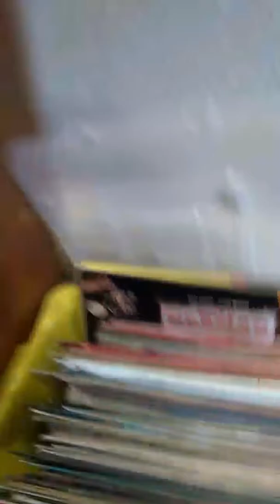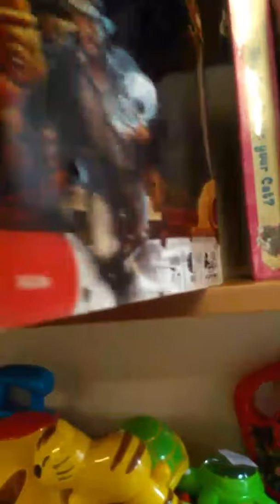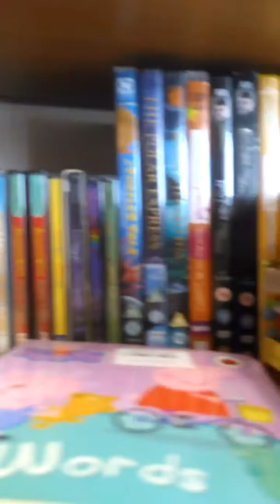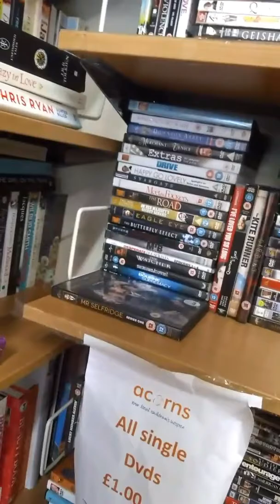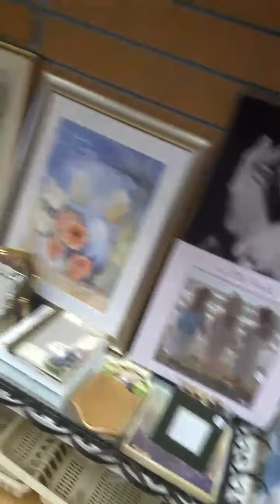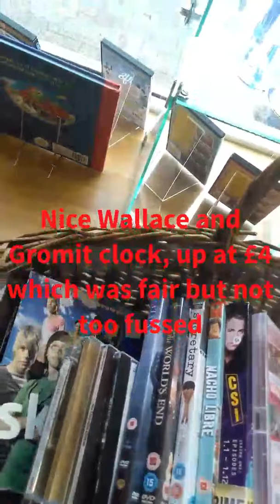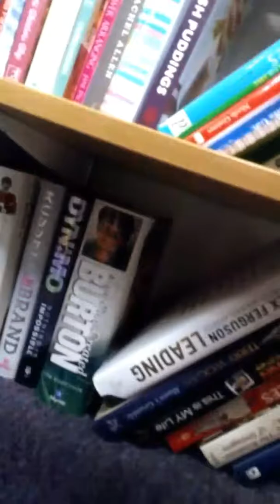Will's Toy Clearance Walk round Charity Shops Video and Haul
Video of me walking round charity shops picking. Some Guardians of the Galaxy, Doctor Who and PS2. Forgive the quality as it's the first video I've done like this and have learnt a few ways to improve next time.

Helps me to know what you like and what I can improve on. It also helps more people find this community and the more we grow the more We can do.

Wills Toy Clearance channel specialises in Car Boot Hauls, Charity Shop Walks, Toy Fair Finds and Toy Reviews. I try my best to find Bargain Rare, Retro and Vintage Toys to share with you guys some of which will be up for Sale and Trade and some which will go into my own Collection which I will share with you from time to time or as I add to it. I also produce a Series of Pro Tips video's that to this point include What toys to buy to sell for profit, Toys to buy to collect or Investment, Where to Buy Cheap Toys, Where to Sell Toys for Profit, Tips on selling Toys on eBay and this series will expand and if you need help comment and I will try to make a video to help.

I'm a big fan of 70's, 80's and 90's toys so expect to see Kenner, Mattel, Ban Dai, Ideal, Palitoy, Lego, Nintendo and Sega. Lines such as Indiana Jones, Star Wars, Transformers, Gobots, He-man, Alein, Predator, Cult Horror, Highlander, Flash Gordon and Thundercats.

Or Search Will's Toy Clearance

YouTube Schedule
Monday- VLog
Tuesday- Day Off (For Now)
Wednesday- Boot Haul
Thursday- Pro Tips Series
Friday- Boot Haul
Saturday- Boot Haul
Sunday- Boot Haul
(Boot Hauls subject to weather)